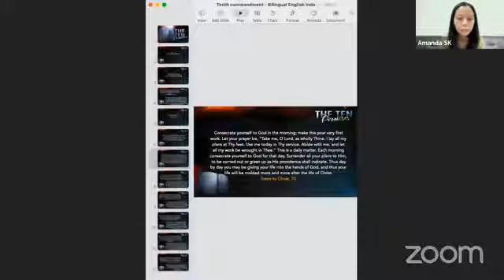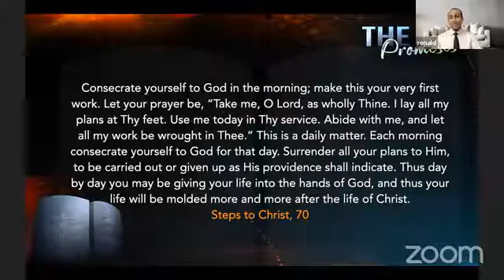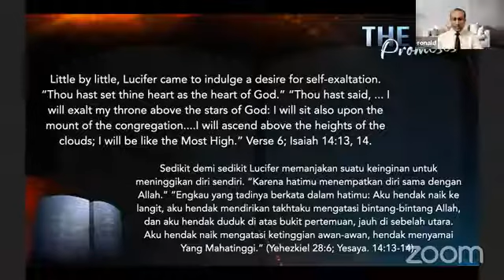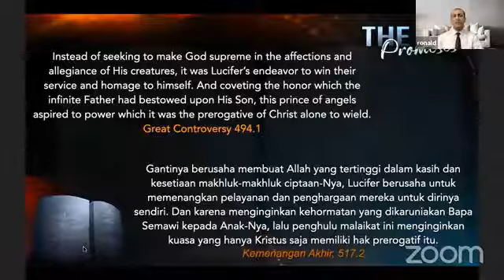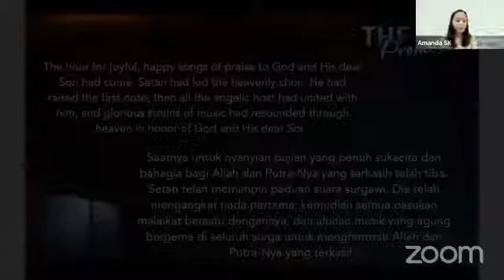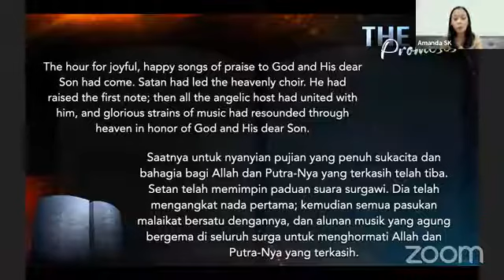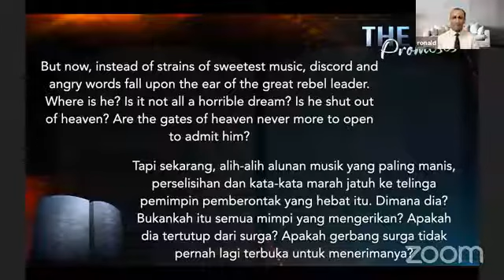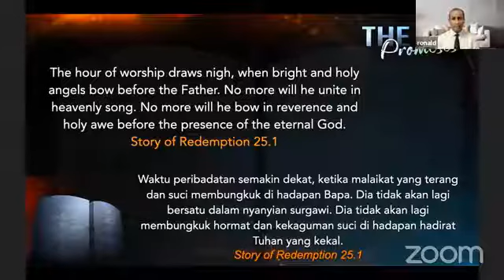Part 12: Keinginan Yang Dibaharui | Ronald Robin | Sepuluh Janji | Bible Series | 10 Perintah Allah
East Indonesia Youth for Christ atau EIYC bekerjasama dengan IYC (Indonesia Youth for Christ), GMAHK Jemaat Kairos - Jakarta, GMAHK Jemaat Nyiur Melambai - Jakarta, GMAHK Jemaat Warukapas - Minut dan Eden Way Indonesia, menyelenggarakan Seri Pembelajaran Alkitab selama 12 malam dengan pembicara utama: Dr. Ronald Robin.

Seri ini membahas mengenai Sepuluh Hukum Allah dengan Judul Besar: 10 Janji.  Pembahasan dibagi ke dalam 12 Bagian Pembahasan dengan Rincian sebagai berikut:
1. Hukum Itu
2. Menggenapi Hukum
3. Mengallahkan allah
4. Patung Pahatan-Ku
5. Mengambil Nama-Nya
6. Waktu "Kita"
7. Menghormati
8. Darah di Tangan Kita
9. Kita akan Menjadi Murni
10. Perampokkan Siang Hari
11. Janji Palsu Pengantin
12. Keinginan yang Dibaharui

Acara dilaksanakan lewat Zoom Meeting pada 27 Maret - 08 April 2022 pada setiap jam 19.00 WIB; 20.00 WITA; 21.00 WIT.

- Radio EWR Aplikasi Lagu Sion Plus yang dapat di Download lewat (Android); (iOS)

Kiranya Seri Pembelajaran Alkitab ini menjadi berkat bagi Saudara sekalian.  Tuhan memberkati.